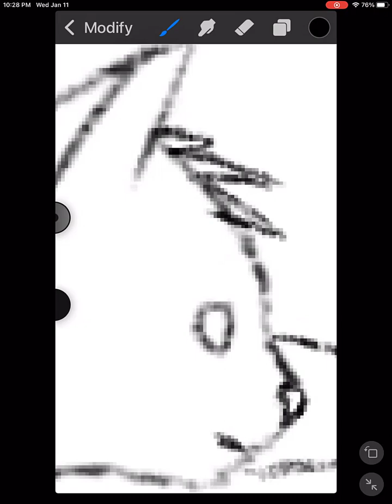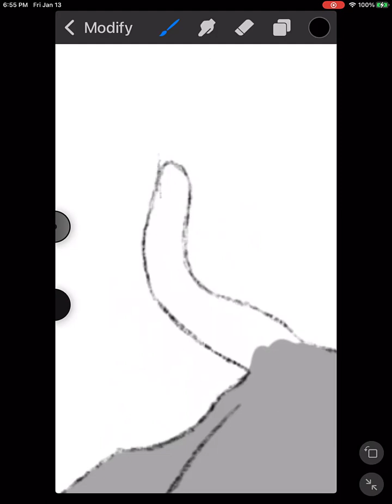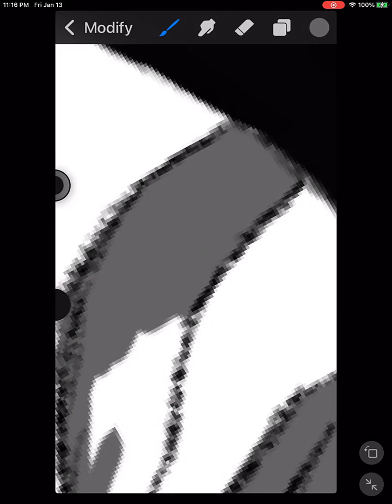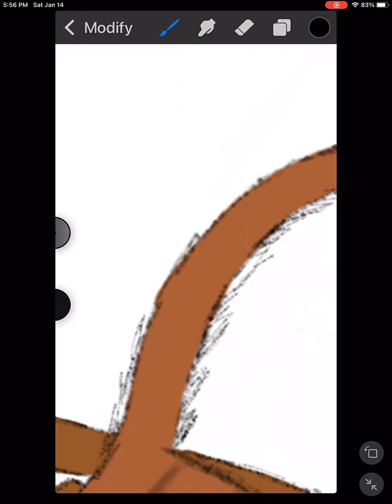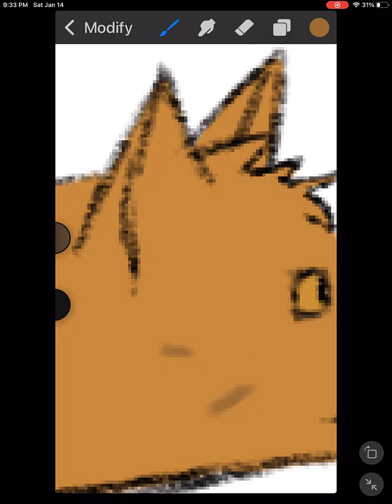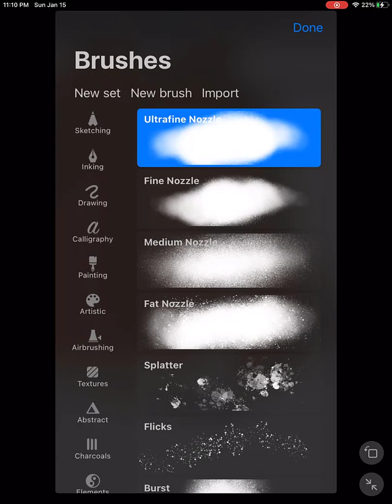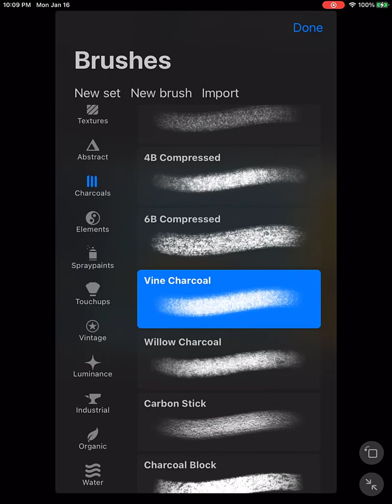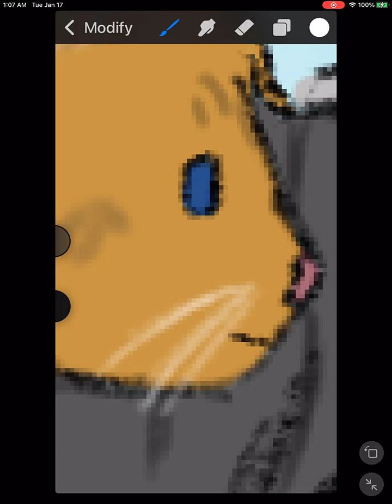Warrior Cats 20th anniversary speedpaint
HAPPY BIRTHDAY WARRIORS!!